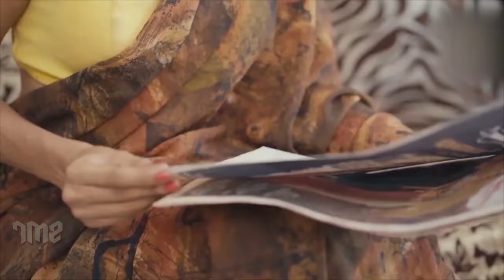CRIME STORIES 2023 - Black Saadi (Ep 03) | Crime World New Episode | Crime Story | क्राइम स्टोरीज़